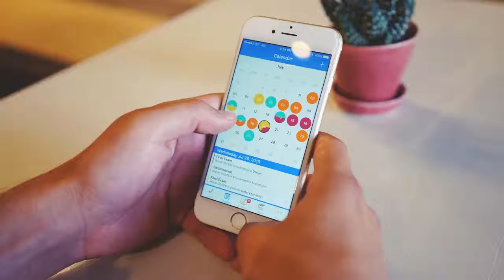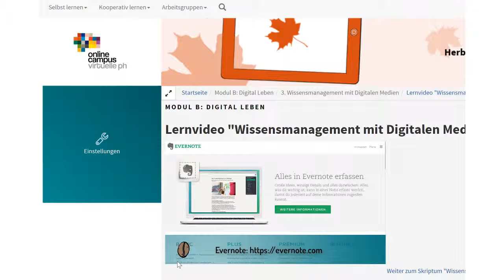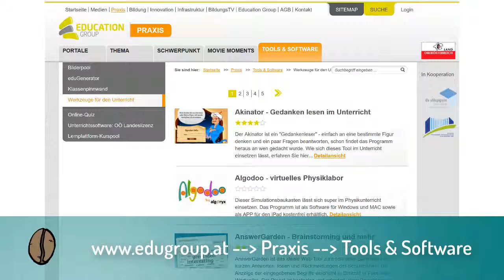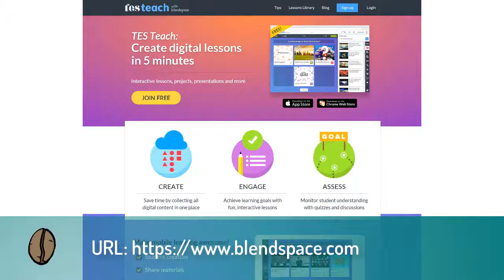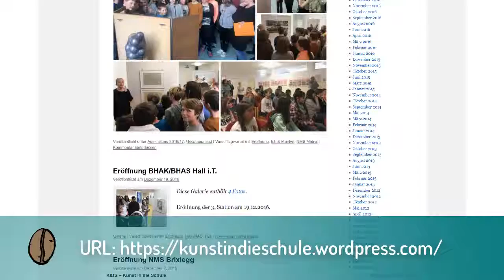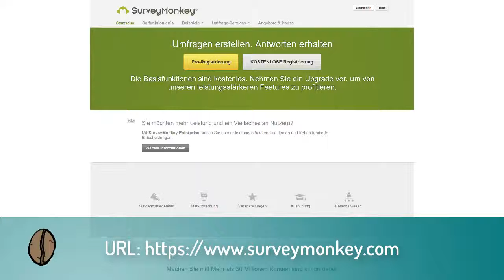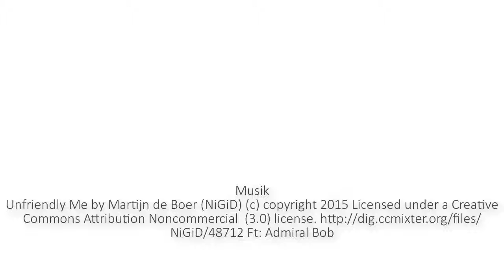CoffeeCup Learning: Digitale Professionsentwicklung Modul 4